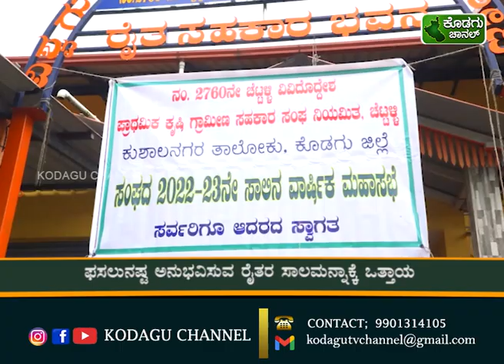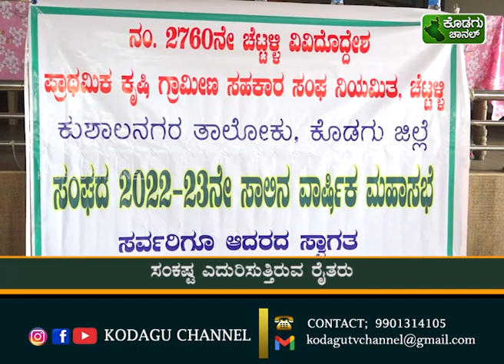ಪ್ರಗತಿಯಲ್ಲಿ ಚೆಟ್ಟಳ್ಳಿ ವಿ.ಎಸ್ .ಎಸ್ .ಎನ್ || ಪ್ರಾಥಮಿಕ ಕೃಷಿ ಗ್ರಾಮೀಣ ಸಹಕಾರ ಸಂಘ ನಿಯಮಿತ, ಚೆಟ್ಟಳ್ಳಿ